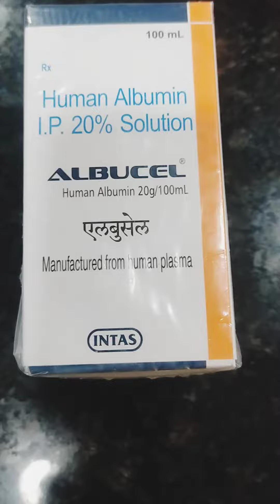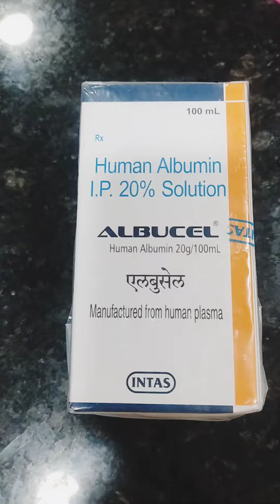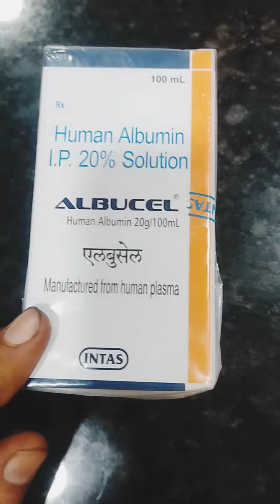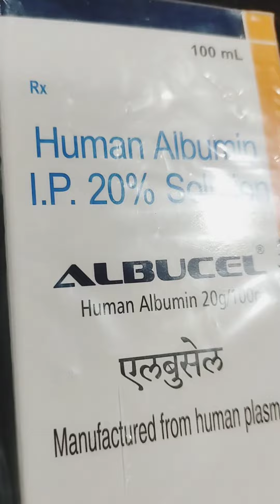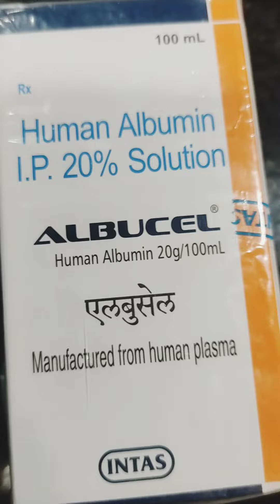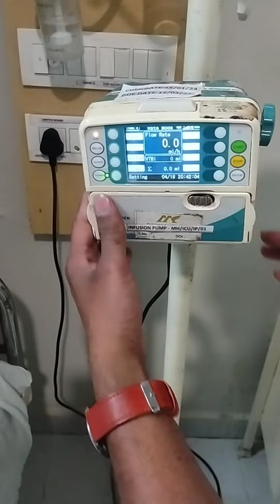review of human albumin injection 20 % use price , administer route 👨‍⚕@TheknowledgeTracker247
ALBUMIN is used to treat or prevent shock following serious injury, bleeding, surgery, or burns by increasing the volume of blood plasma. This medicine can also replace low blood protein.